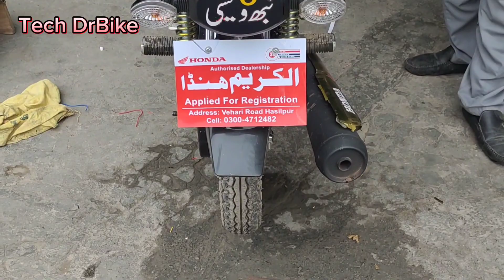remote kit complete installation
Transform your biking experience with our Motorcycle Remote Kit – the epitome of convenience and style! This step-by-step installation guide ensures a seamless setup, giving you the power to remotely start, lock, and unlock your bike. Elevate your riding game with cutting-edge technology and enjoy the freedom of control at your fingertips.
Ready to hit the road in style?

"Take your motorcycle's security to the next level with our premium remote kit fitting service!

With this state-of-the-art system, you'll be able to:

- Lock and unlock your bike with the touch of a button
- Start the engine remotely
- Receive alerts on your phone in case of unauthorized activity
- Track your bike's location in real-time

Our expert technicians will ensure a seamless installation process, providing you with a hassle-free and convenient experience.

Upgrade your motorcycle's security today and ride with peace of mind!